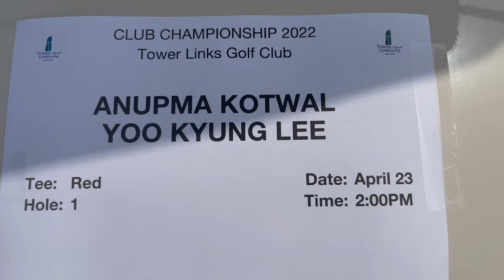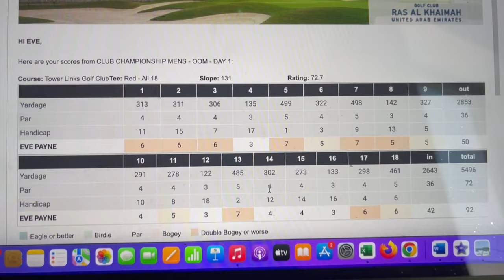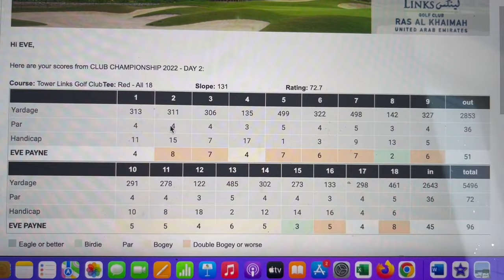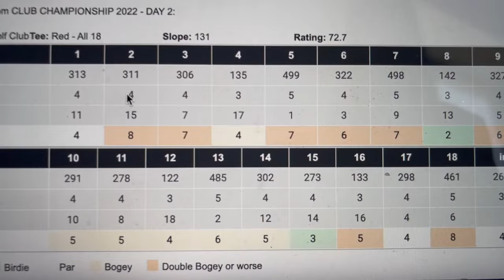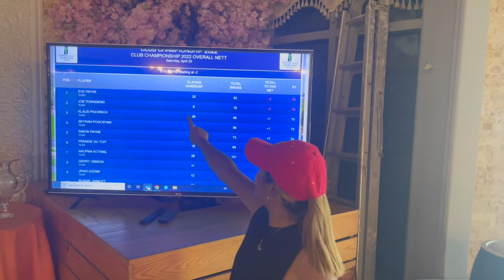I WON THE CLUB CHAMPIONSHIP 2022 TOWER LINKS GOLF CLUB | GOLF WITH EVE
I still can't believe that I won the Ladies Division CLUB CHAMPIONSHIP 2022 at my home course Tower Links Golf Club.

Day 1 - GROSS 92
Day 2 - GROSS 96
Total - 188 GROSS

I am an Amateur GOLFER, WHO started golfing approximately 3 years ago. This CHANNEL will be made up of fun and light-hearted content as I continue my golfing odyssey. I hope you will enjoy my videos. As a new golfer and a new vlogger for this world of golf, I am open to your opinion for me to grow and learn more about golf. Thank you so many guys for watching!😘